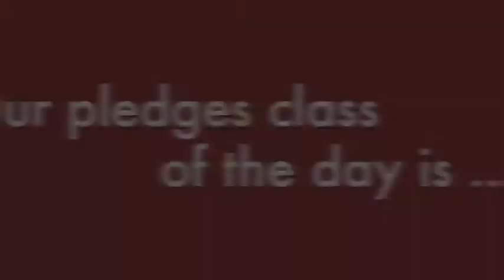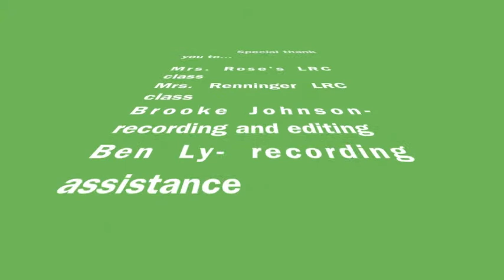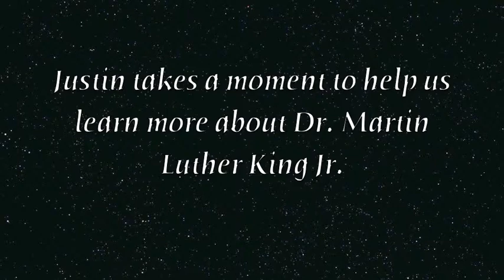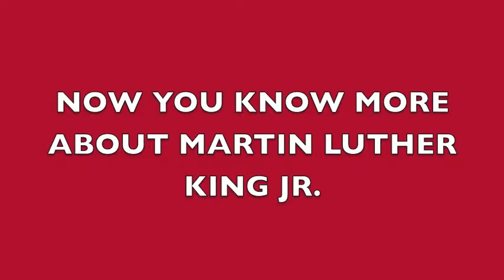January 18th WSPC TV Morning Program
WSPC TV Video Program